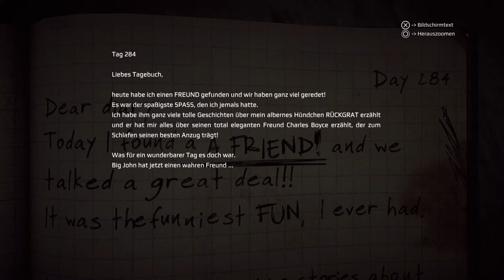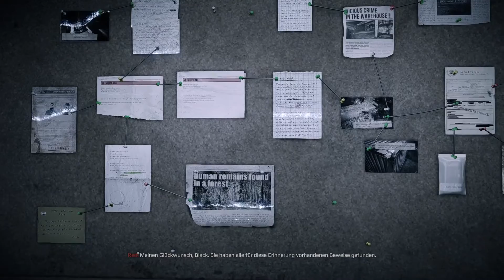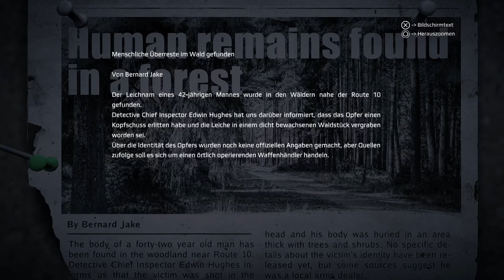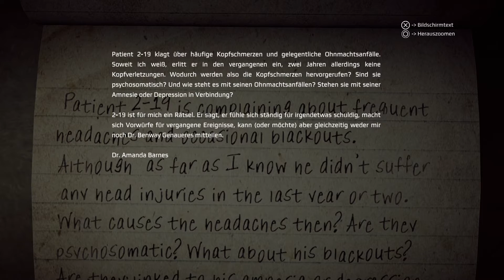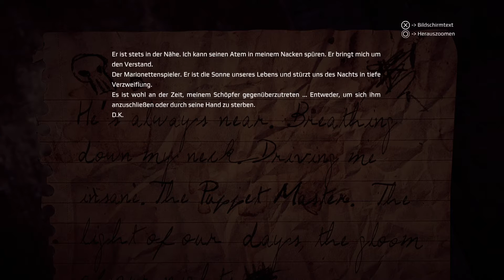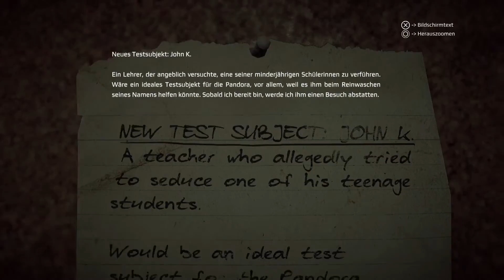GET EVEN PODCAST DEUTSCH 15 DAS KABINETT DER PUPPEN